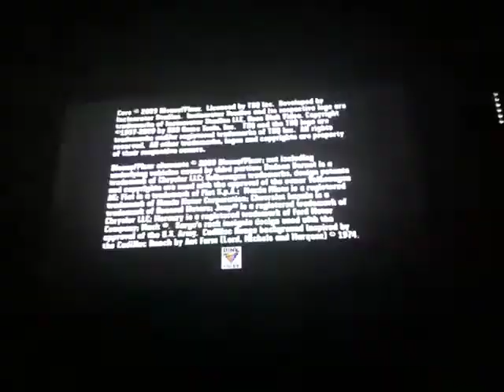part 3 of race o Rama! Whoop whoop!